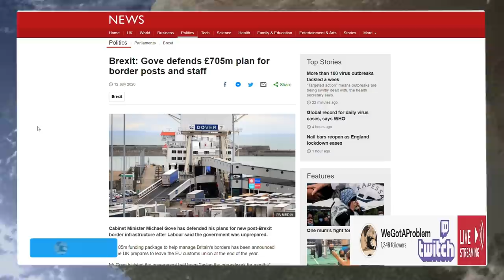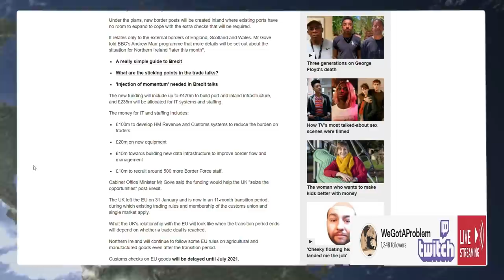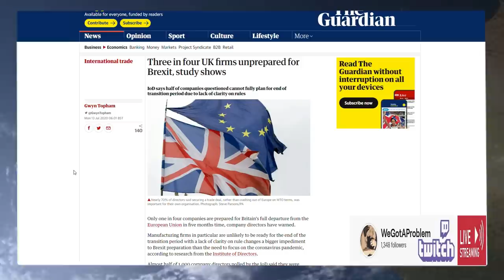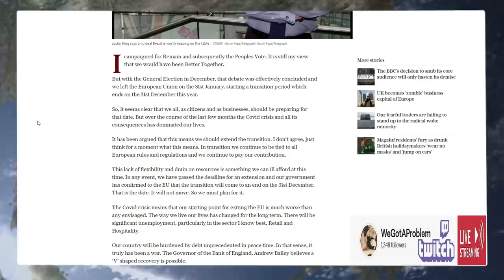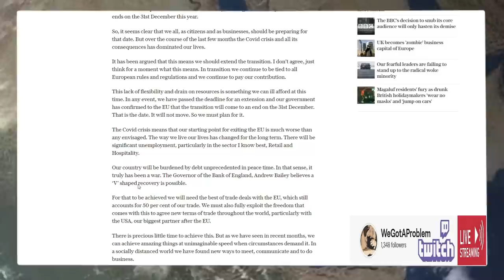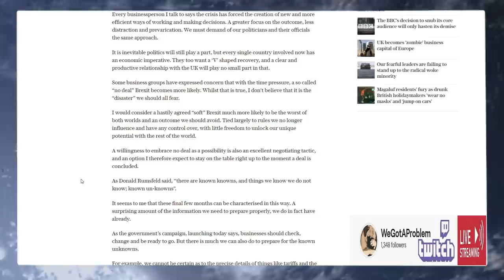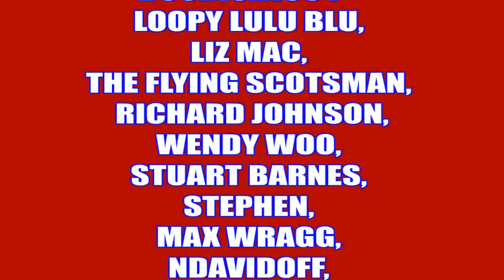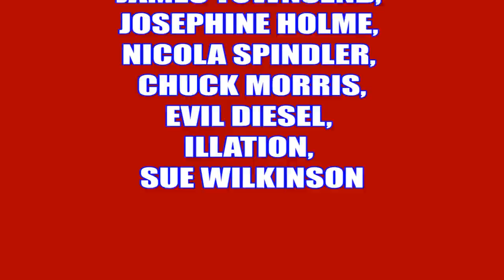Prominent Remainers Are Now Starting To Say What We Have Said Since 2016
Massive Thanks to our Channel Members

808artemis          HJT Lincs
JetGran             Jonty
trishaishtar drewdrogo
Hebbs              SUS
Monty              Moonpooka
Derek Williams

Dixon A

Dixon A        Paul H
MARTIN R    Peter B

All Time Top Donator:  Wrec Ked

Tara M
G Moore
Kevan H
Ed Birm
William
D eath to the eu
Kenneth B
Michael L
Chloe W
Callum S
ed
chuck MOrris
D  Welch
Christopher L
David T
Jacqueline
Tony H
Pete
jovk
Stephen W
Newspaniard
Selwyn R
Trilicas
Tim C
Tony D
Stewart b
Andrew M
Lisa L
Tim C
Elis G
Simon B
Jump Dawg
Mr Charles A O
Mark S
ex-youtuber
Freedom
Matt A
Kizzy
Gizwop
Garry
Ian B
Simon T
Gavin
Billie P
Tragic Vison
LoftyWiseman
Downwithdata
The BobaSoul
Sir Chap
Robert P
11bravo crunchie
David M B
Matt A
Nick M
Selwyn R
Tony D
Alexander J O
Helmut F
Dennis A
Mavic 2
808artemis
D ead Grubber
Angela T
Road K ill Cafe
Tom H
Chris D
KDL